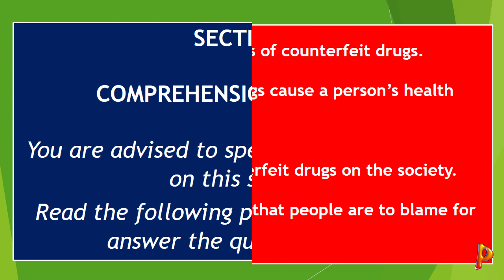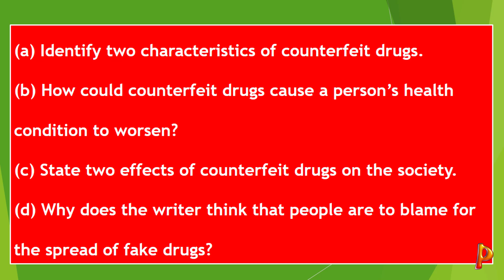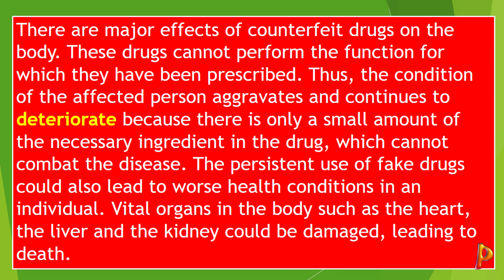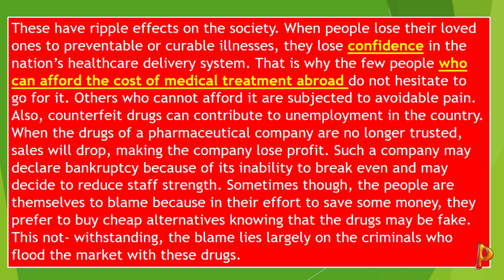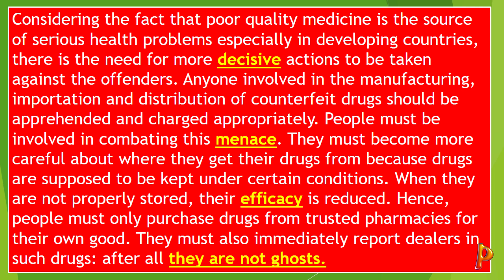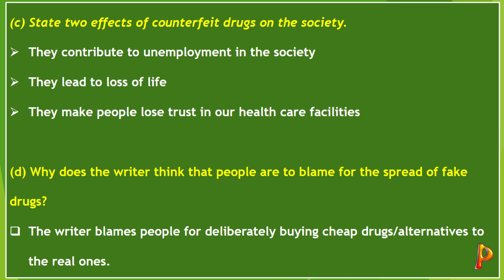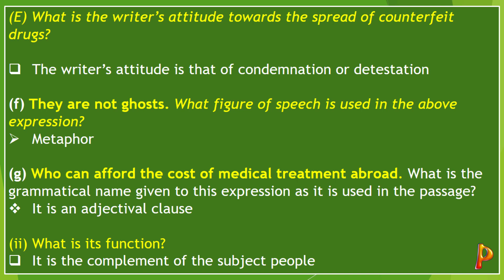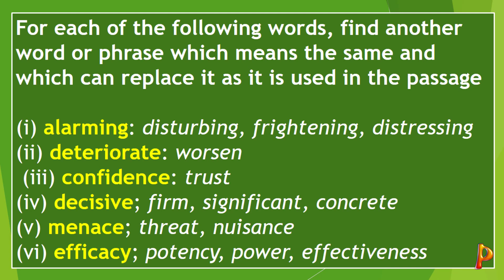WASSCE/NOVDEC 2022 COMPREHENSION PAST QUESTIONS AND ANSWERS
NOVDEC 2022 ENGLISH LANGUAGE PAST QUESTIONS AND ANSWERS
HOW TO ANSWER COMPREHENSION QUESTIONS